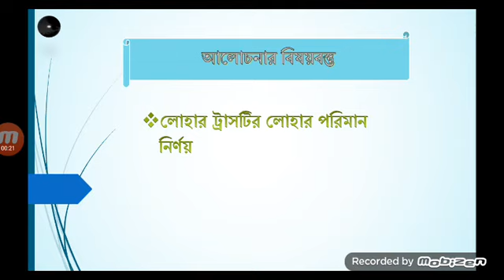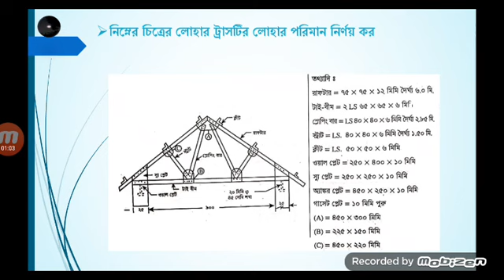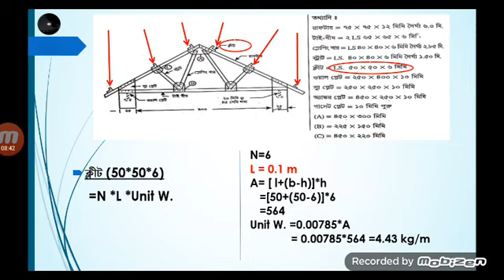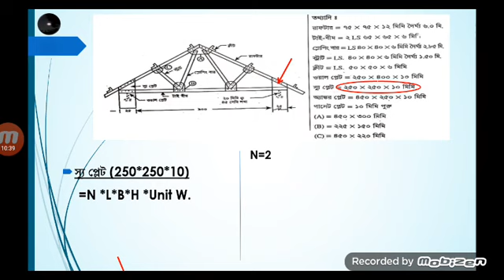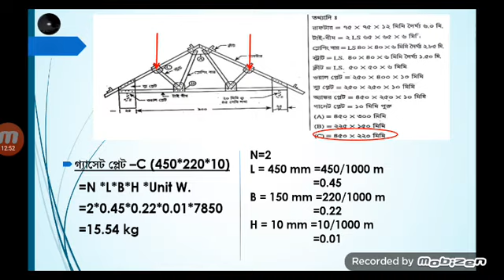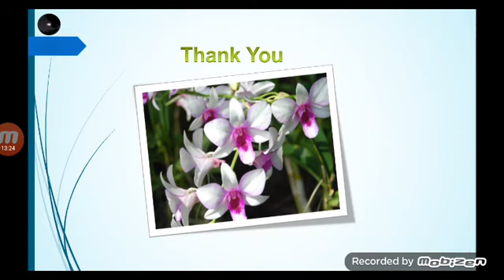লোহার ট্রাসে লোহার পরিমান নির্ণয়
ধন্যবাদ